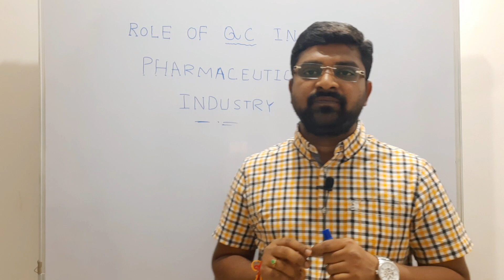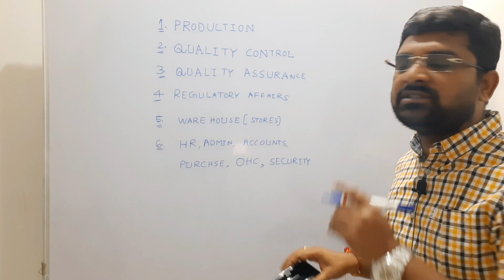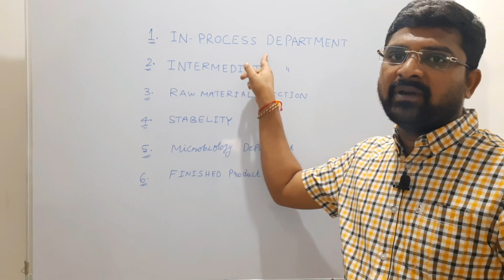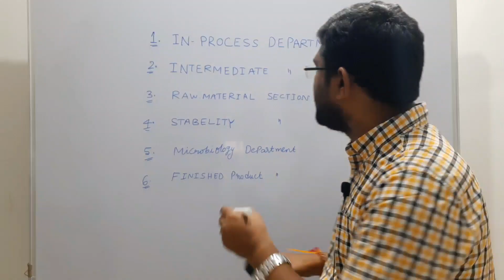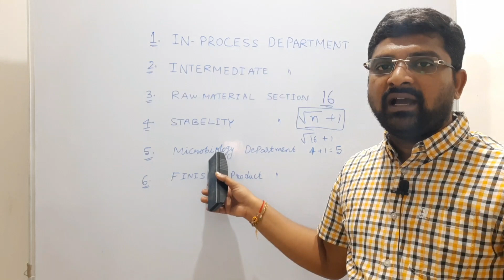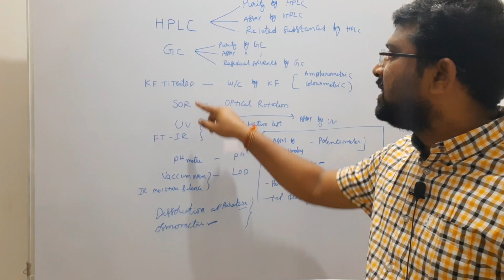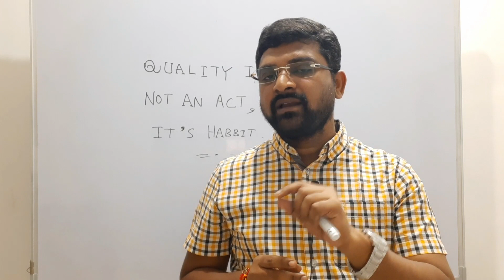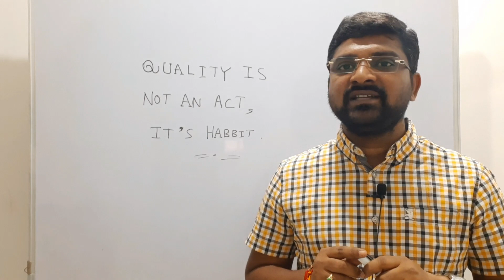Role of Quality control in Pharmaceutical industry # A Detailed Explanation in Telugu#Pharma times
In this video I am Explained about Role of Quality control in Pharmaceutical industry.  And also explains about sub departments,  Analytical tests performed and Analytical instruments used. Lastly 5 Awesome tips to get good name in pharmaceutical industry also discussed.

u.be/-om4oHOO-x8